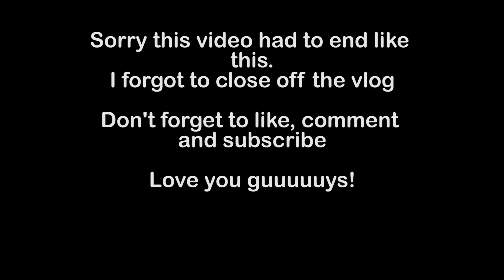VLOGMAS WEEK 3 : TRAVELLED 6HRS JUST FOR A PARTY | Botswana Youtuber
**OPEN MEE**

Sorry for the wait ya'll. And for the way this video ended. I'm still exhausted from that journey.

Enjooooy!

Not following me yet??